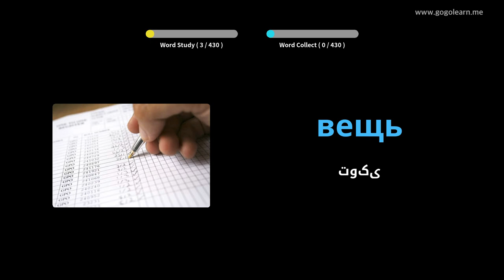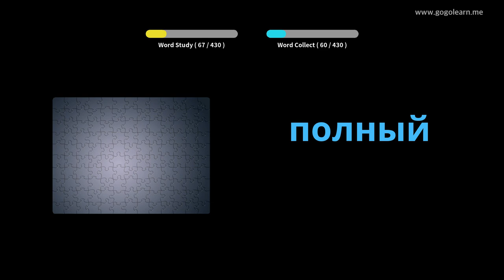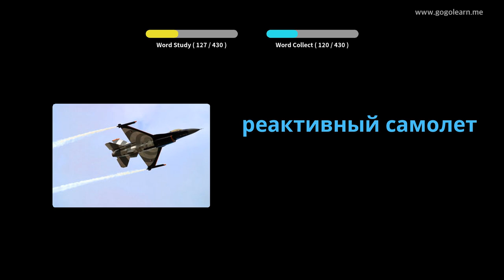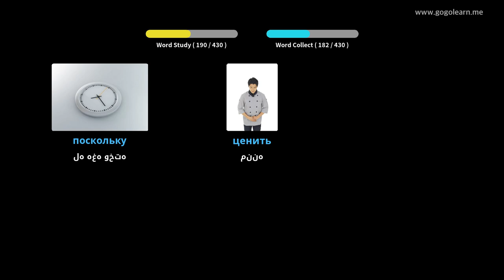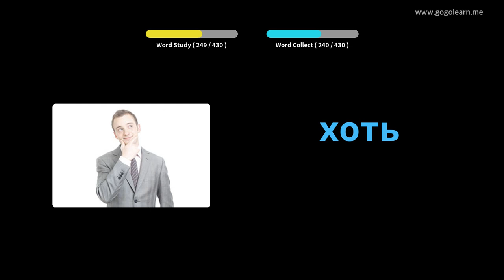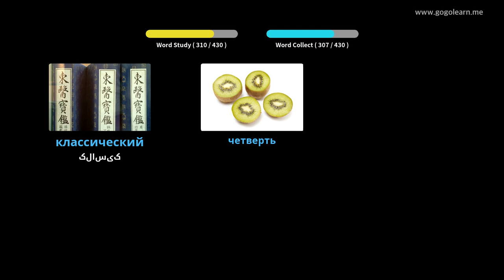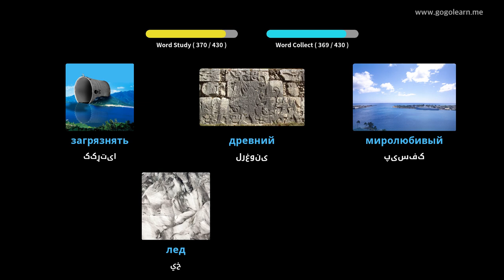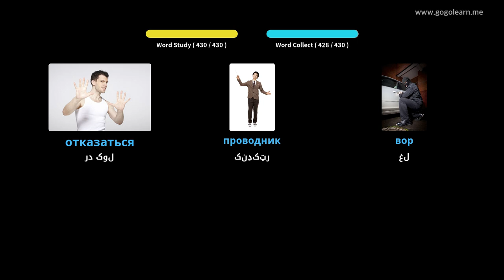د روسی قاموس دوهم ښوونځی | Golearn